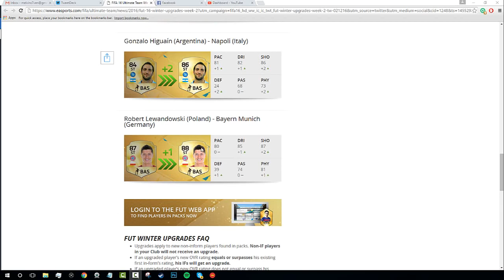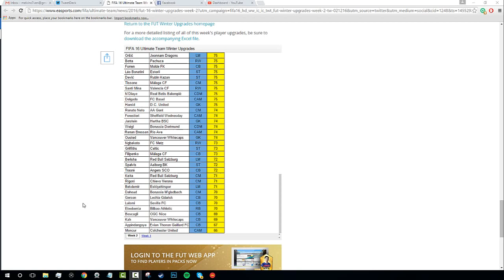WINTER UPGRADES WEEK 2 FT DYBALA KANE DI MARIA & LEWANDOWSKI!!! FIFA 16